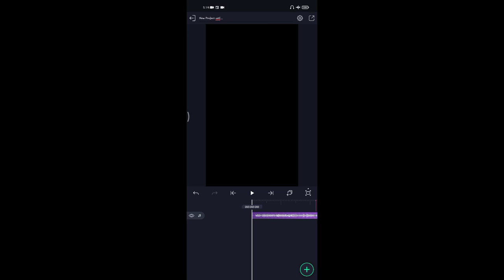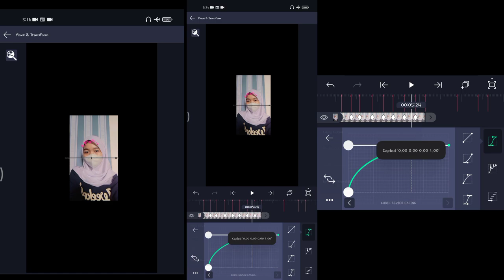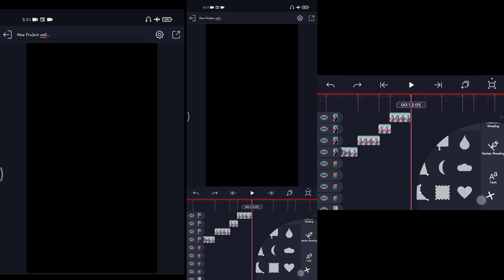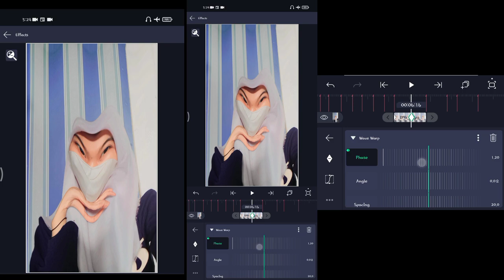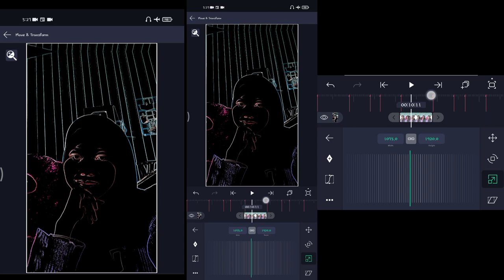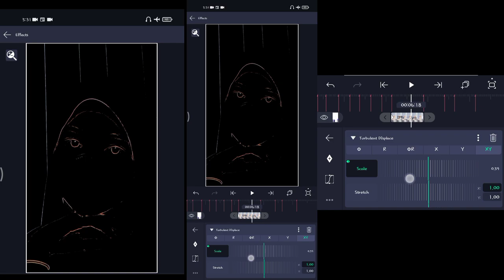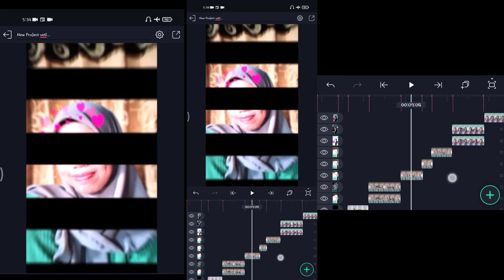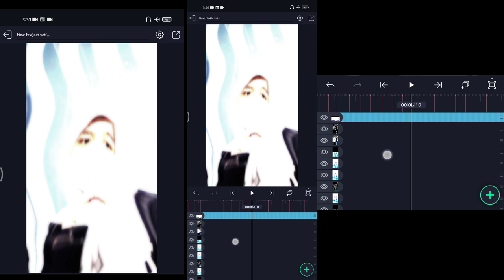Tutorial Jedug Jedug Alight Motion Terbaru || DJ Mendem Mletre Asek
Ini adalah channel ke2 gw dri "Luthfi Ridho"

Pada video kali ini gw akan share Tutorial cara membuat video Jedag Jedug di aplikasi Alight Motion terbaru, menggunakan lagu DJ Mendem Mletre Asek yang lagi viral di tiktok.

Mentahan Pidio : -

Coloring 5mb : -

Coloring XML : -

Detik beat :

02:06
04:04
04:11
04:17
04:26
05:04
05:11
05:19
05:27
06:04
06:27
07:12
07:19
08:04
08:27
09:12
09:19
10:04
10:27
11:12
11:20
12:05
12:27
13:12
13:20
14:05
14:19